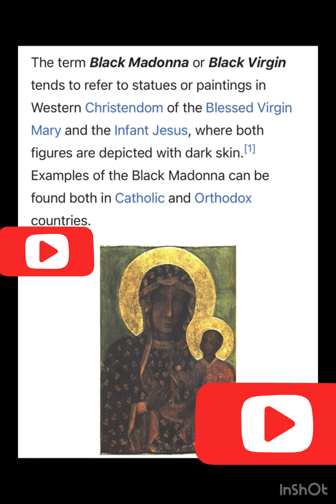Jesus is black man - Vladimir Putin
The real secret of the true color of Jesus Christ and most of the people changed him to the brown color